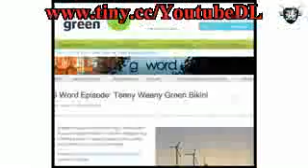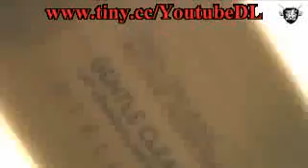I Spy DIY, Summer Rayne Oaks, Style Naturally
outticallu